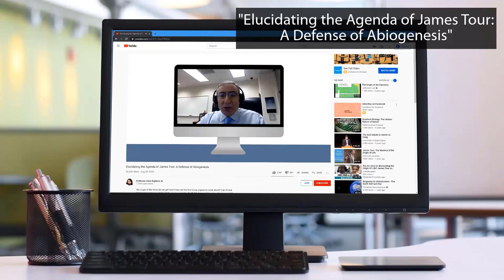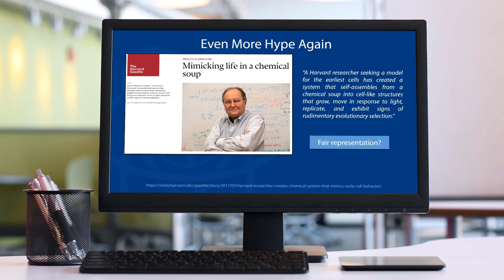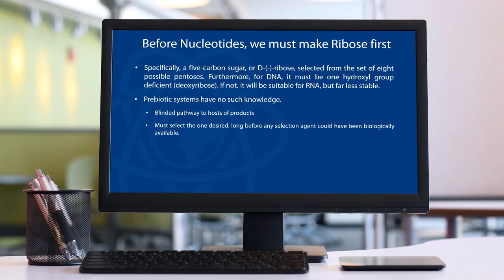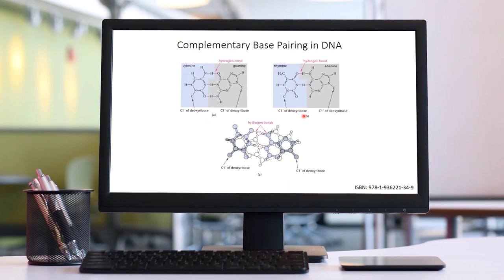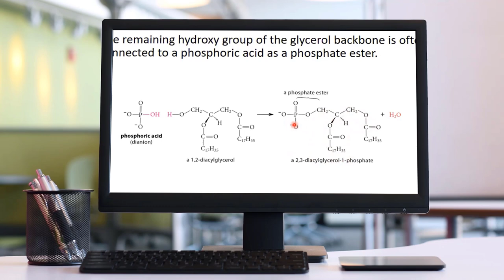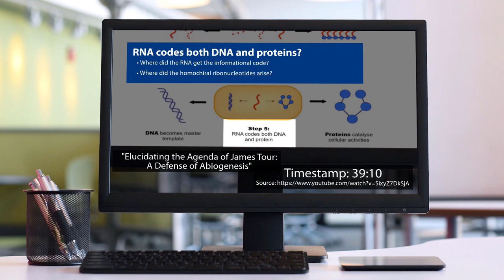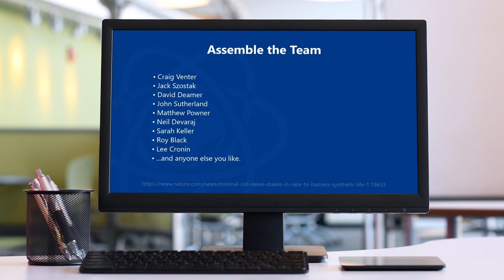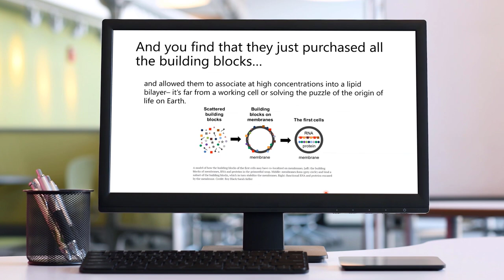Episode 13/13: Summary & Projections // A Course on Abiogenesis by Dr. James Tour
In this final episode, Dr. James Tour briefs on each episode in this unparalleled series on the origin of life and shares a few thoughts on the field. After reviewing life's requirements, Dr. Tour talks about what the public perceives on abiogenesis, much of which originates from hyperbole from the press and researchers themselves. Dr. Tour then turns to the problem that plagues biomolecular building blocks—homochirality—before reviewing each episode dedicated to the four classes of life's molecules: carbohydrates, peptides, nucleotides, and lipids. After outlining syntheses and prebiotic relevance problems, Dr. Tour then turns to the amazing efficiencies we find with chiral-induced spin selectivity in cellular life, and he then reviews cellular construction and the assembly problem. He makes clear: scientists remain clueless on the origin of life, as abiogenesis as proposed by naturalistic terms today does not work. Dr. Tour concludes the series by introducing a list of fundamental problems as better targets for origin of life research.

Dr. Tour would like to thank everyone for watching this series.

Video Index:
00:00 - Introduction
00:38 - Ep 0 - Reasons
01:20 - Ep 1 - Introduction to Abiogenesis
02:51 - Ep 2 - Primordial Soup
03:44 - Ep 3 - Hype
04:14 - Ep 4 - Homochirality
05:15 - Ep 5 - Carbohydrates
07:25 - Ep 6 - Building Blocks of Building Blocks
07:33 - Ep 7 - Peptides
09:08 - Ep 8 - Nucleotides
10:38 - Ep 10 - Lipids
13:14 - Ep 11 - Chiral-induced Spin Selectivity
14:19 - Eps 12.1 & 12.2 - Cell Construction & Assembly Problem
20:40 - Projections
28:24 - Thank You and What's Next

Links in this Series | Addressing Abiogenesis & Common Misconceptions

Link to the cited video ("Elucidating the Agenda of James Tour: A Defense of Abiogenesis") can be found in the video description of Episode 0 - "Reasons for this Series"

The passionate thumbnail for this video uses a still frame image taken from Dr. Tour's video on Flash Graphene when he says "any" in the phrase "any carbon source" at 0:12

If you found this helpful and a blessing to you or learned something new, please share and give this a like or thumbs up.

WeChat - @drjamestour